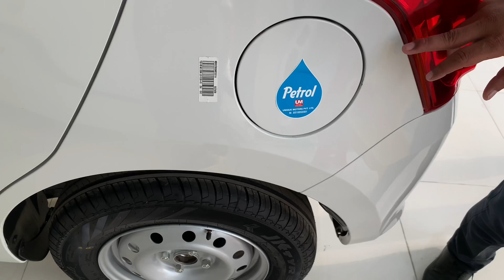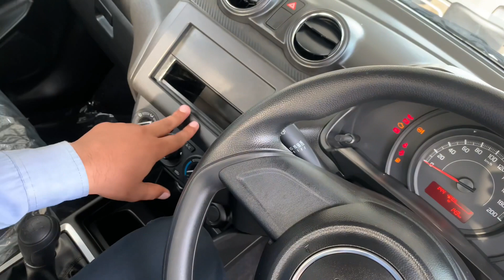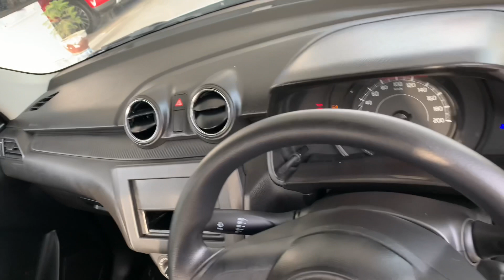2021 Maruti Suzuki Swift Facelift LXI Model White Colour Full Depth Review in Hindi | On Road Price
2021 Maruti Suzuki Swift Facelift LXI Model White Colour Full Depth Review in Hindi | On Road Price